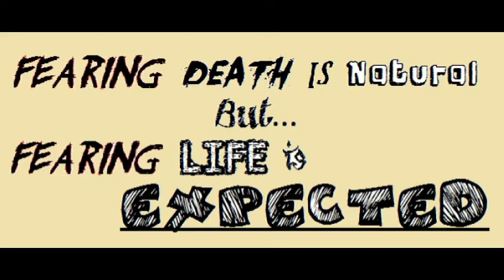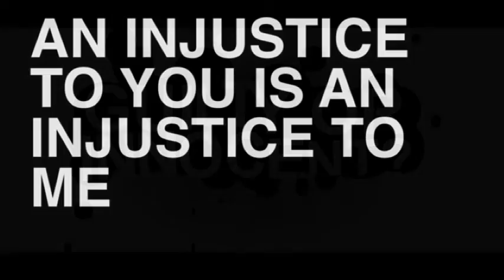{JAGGANATH WEB TV - CAPITAL PUNISHMENT YES OR NO ?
Do you think capital punishment should be re-introduced anew to curb down the alarming rate of violent crimes such as murder, rape, incest, etc...
Video clip presented by Vinod Bungsy